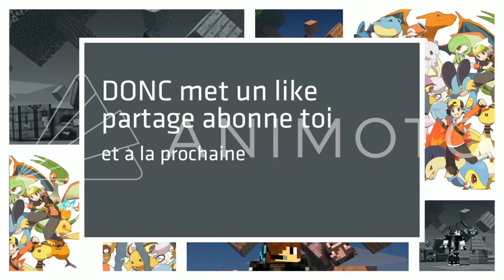J'AI JOUÉ AVEC LE NOUVEAU HOVERBOARD SUR FORTNITE !!!